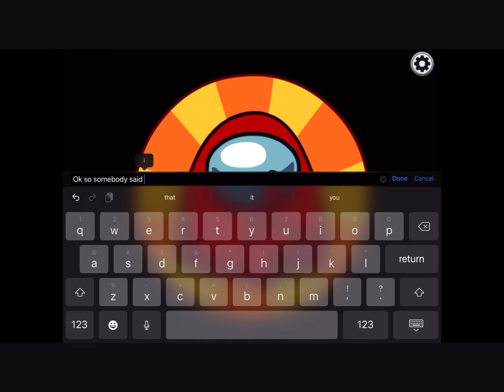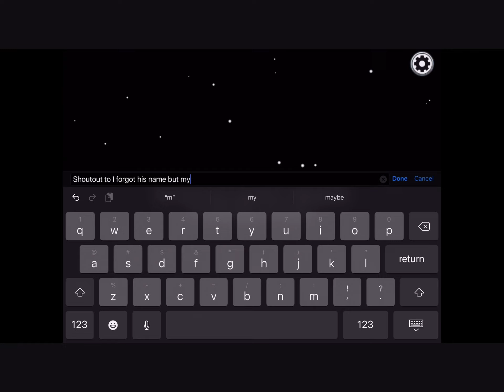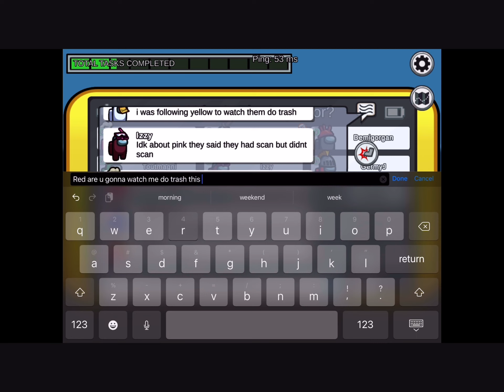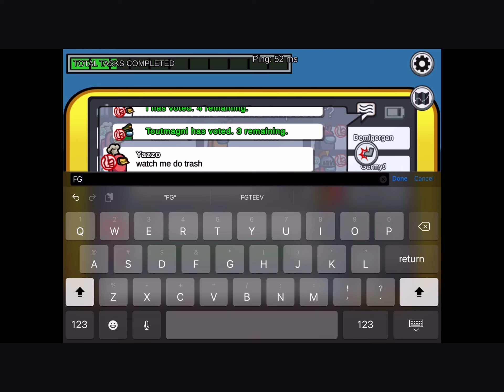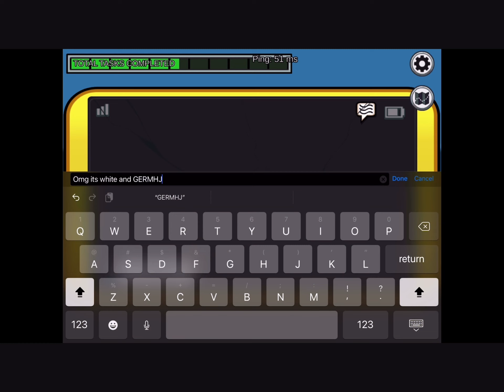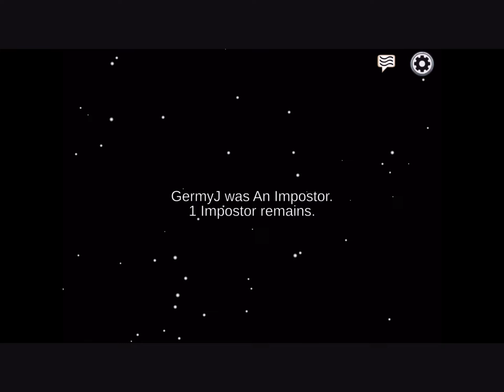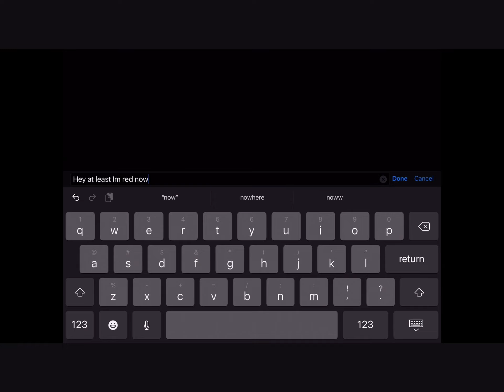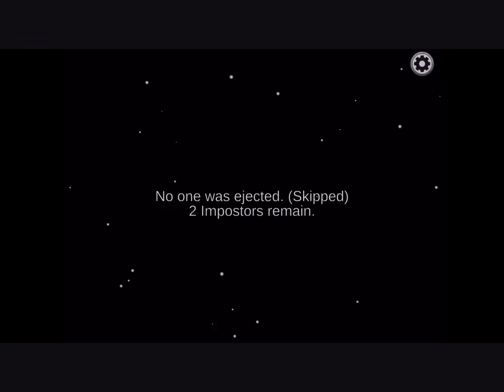Shout out to rob andi among us gameplay #3